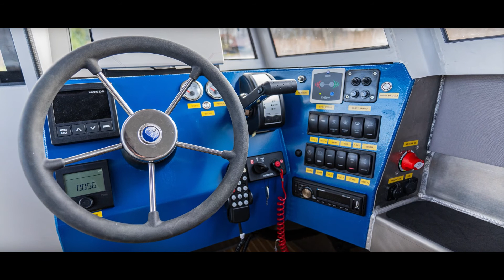Marims 730 VH